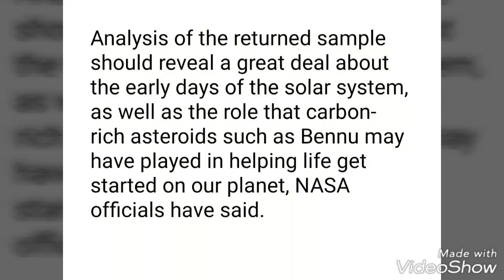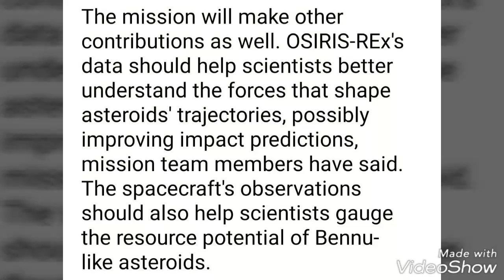See the Earth, Moon and Asteroid Bennu in a Single Photo|Space Science